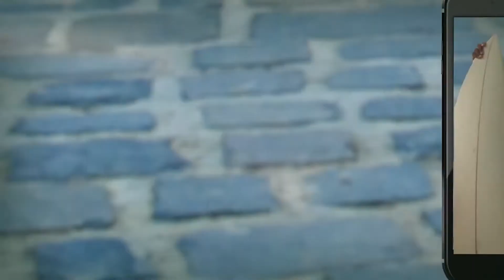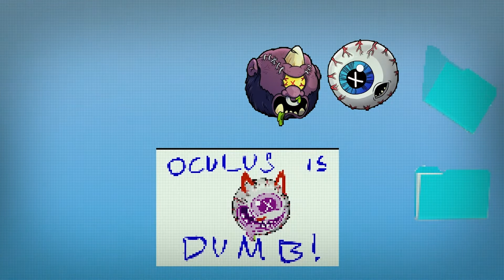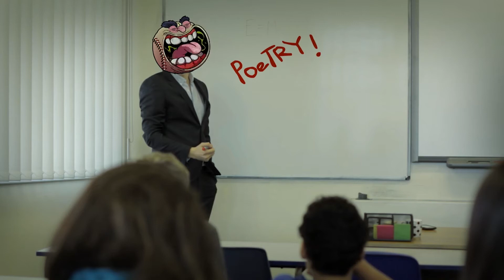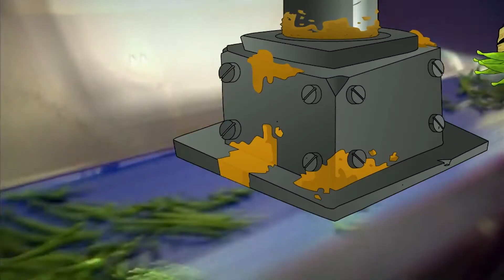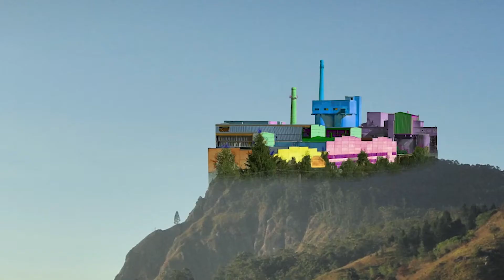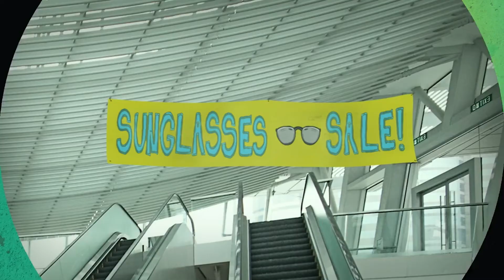MADBALLS Cartoons ⚫ COMPILATION: Madballs Make Art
The Madballs are the wackiest pack of gross-tastic misfits you’ll ever meet! These outrageous pranksters never hold back, spreading mayhem, madness, and some reeeeeeeally strong gas everywhere they go. Whether you’re chilling with clairvoyant fart connoisseur Dust Brain, dodging Slobulus’s booger slime sneezes, uncovering Skull Face’s latest maniacal scheme (right before Lobe accidentally ruins it), discovering tough guy Horn Head’s sensitive side, having a laugh with practical joker Oculus Orbus or having a shouting match with Screamin’ Meamie, you’ll never be bored hanging out with the Madballs!